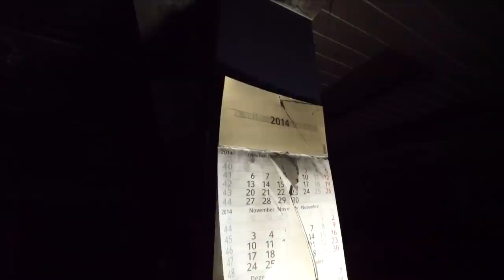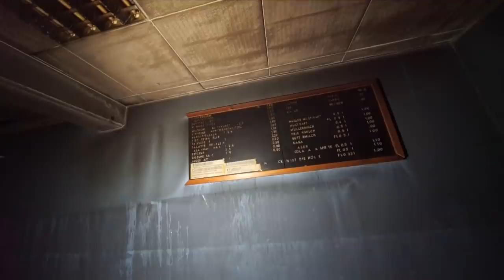LOSTPLACE : Verwinkeltes Bildungswerk des Handwerks ! | ItsMarvin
Zusammen mit Timo von Waldkult besuche ich ein ehemaliges Bildungswerk einer Diakonie !